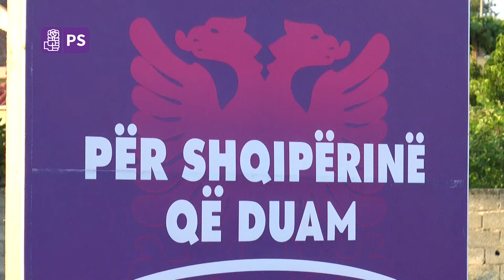Dako dhe Çyrbja takime në Shënvlash